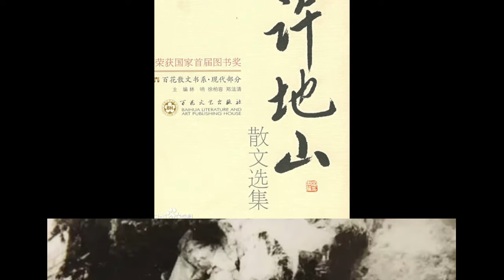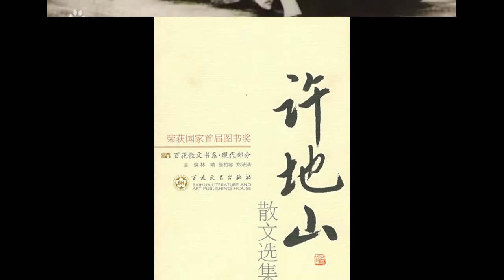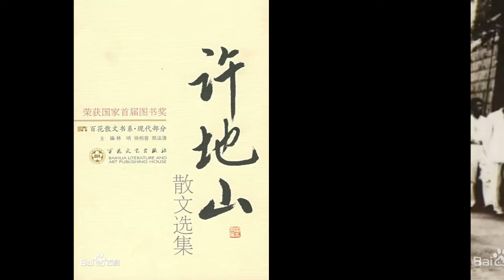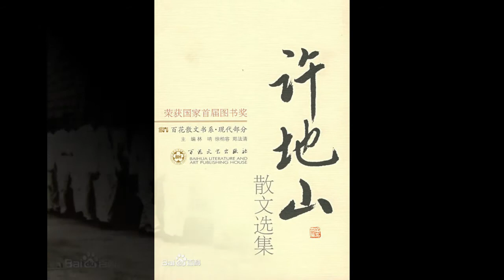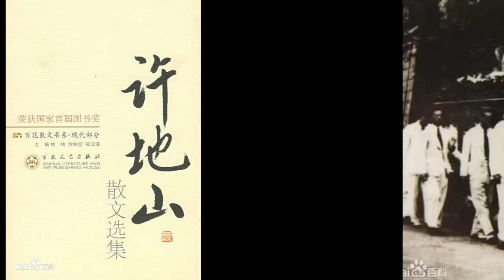许地山 下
耶稣就像落花生